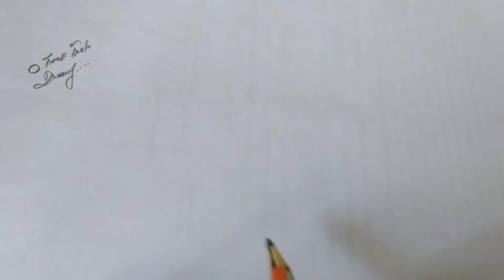How to drawing a dry tree | Dry tree drawing easy | Ped ki drawing | Sukhe ped ki drawing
Hello friends welcome back to this basic drawing for kids tutorial we are very happy that you are watching this drawing basic video. Today's video topic that how to draw a dead tree. if you learn this then please continue watching without this if you skip this video then you don't know how to draw a tree step by step.

Some drawing students that dry tree drawing is very difficult but you are wrong dry tree sketch is very simple if you know then please continue watching

Video music from Youtube lab thanks youtube

Purchase from amazon this pencil

1.doms zoom ultimate dark pencil
2.For blending stump
3.Paper